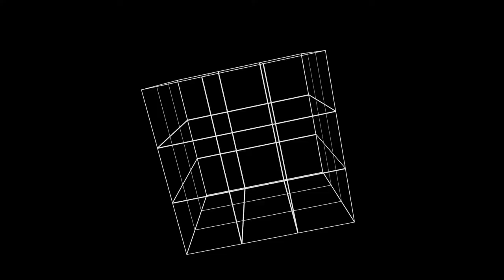Volume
Learn about volume with Mr. Bertoch.
What is volume?
How do you measure volume?
What is water displacement?
How do you measure the volume of an irregular shaped object?

This video is part of a free science course for homeschool students. The labsheets, textbooks, quizzes, and other materials can be accessed 100% free of charge

Mr. Bertoch covers your entire science curriculum.
Hundreds of articles
Hundreds of videos
Hands-on Labs
All laid out in on a week-by-week easy to follow plan.
Totally Free!